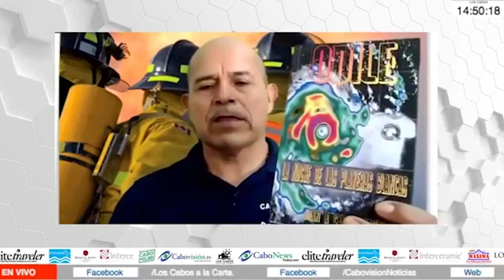Entrevista con Juan Carbajal Comandante de Bomberos de Cabo San Lucas LCALC 18 de Septiembre de 2020